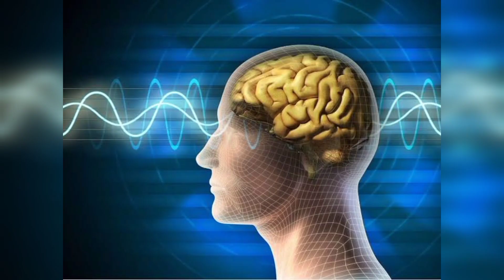आपकी इच्छा पूरी होनेवाली है अब।lawofmanifestation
आपकी wish पहले से पहले universe देते हैं,2 बड़े संकेत।